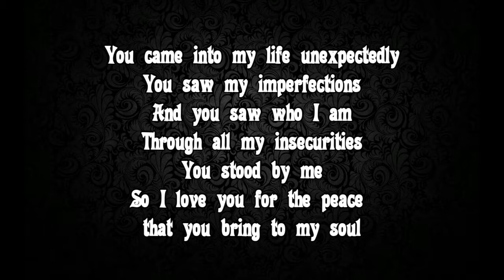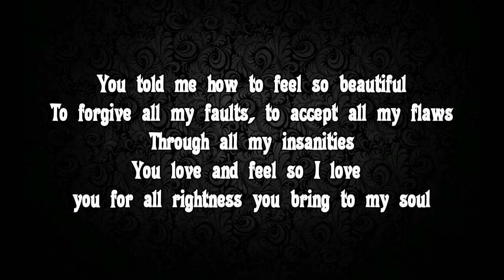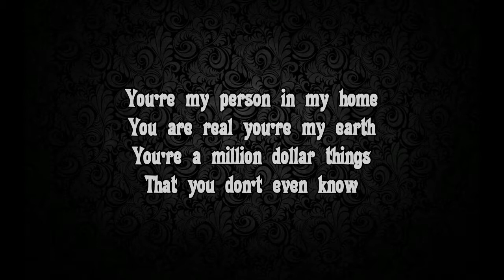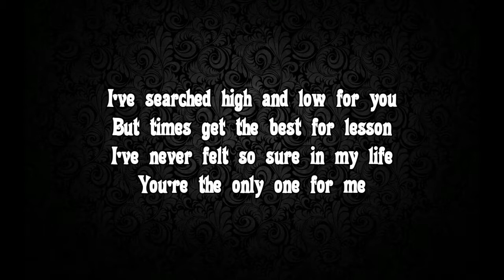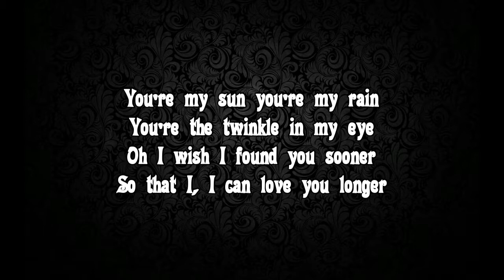Raisa - Love You Longer (lirik)